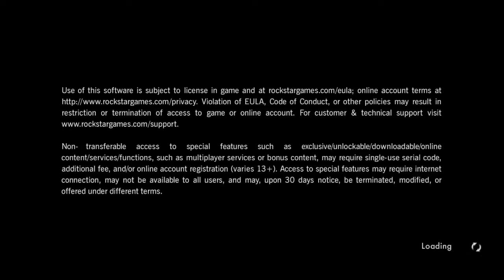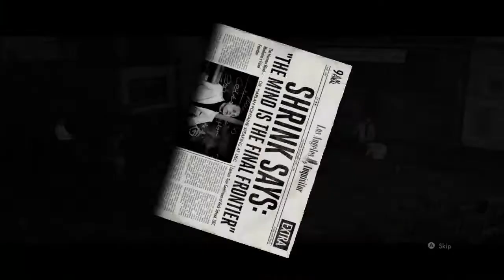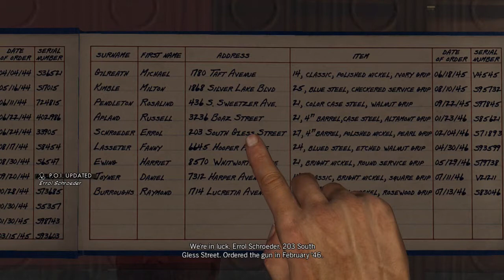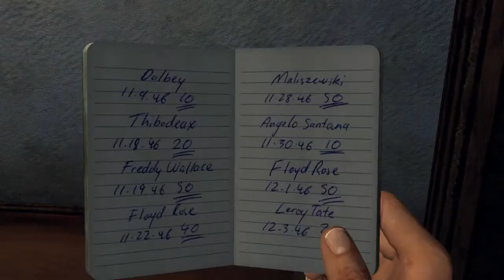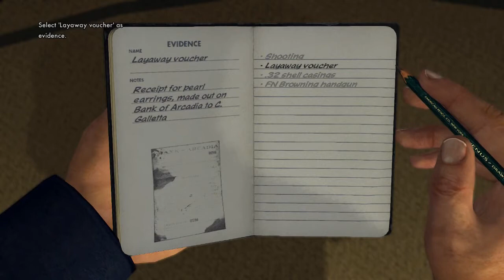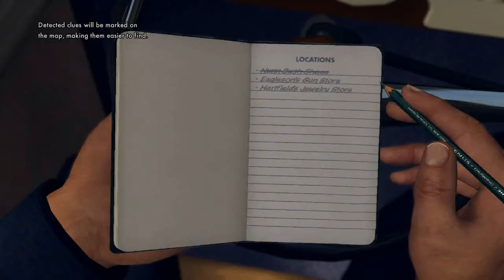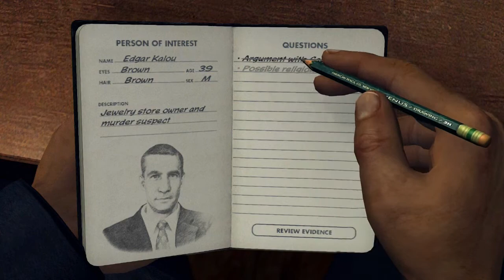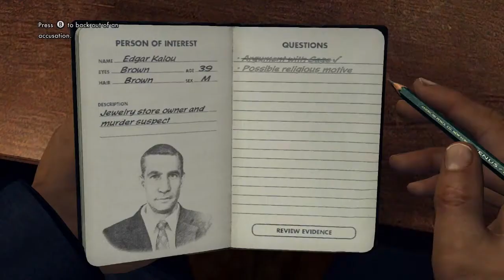Let's Play L.A. Noire [1]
Like the art?

It's the case that makes you, that will eventually break you.

This will nail the coffin to the game that we are covering next, L.A. Noire for the Nintendo Switch!

We take role of ex marines, Cole Phelps, getting his feet wet in the Police Department as a Patrol Man. We advance through the story by solving cases such as burglary, murder, vice and eventually arson.

In this video, we go through the basics by being the Patrol Man and protecting the city of angels while doing so.